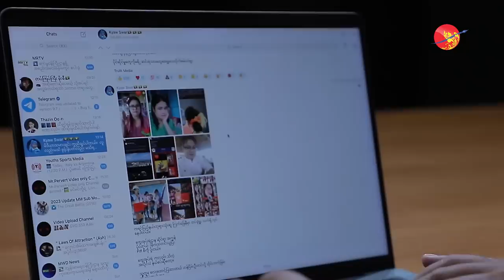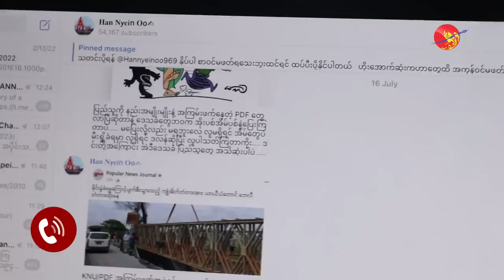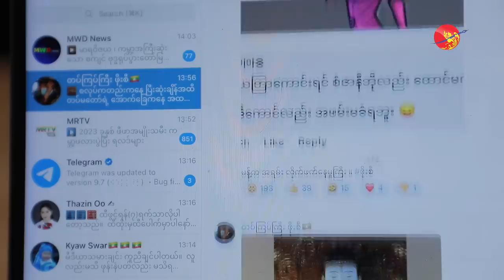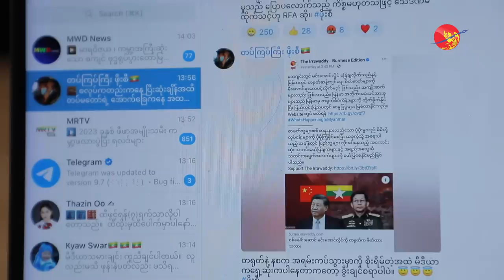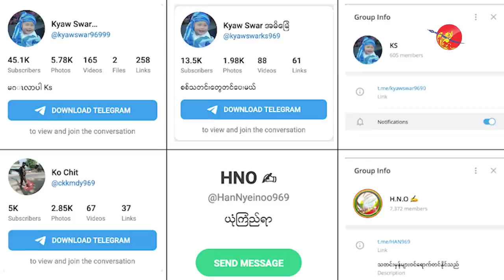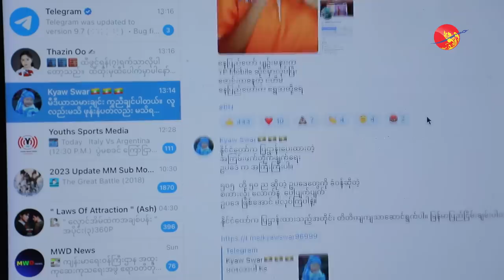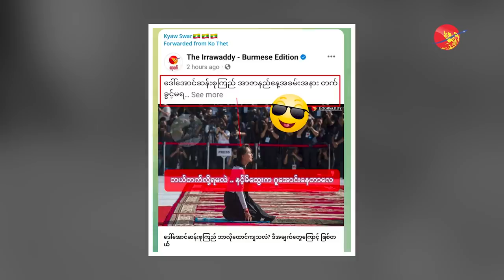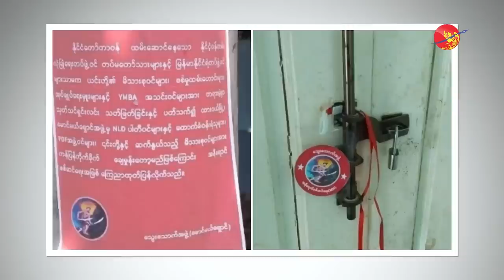လူထုရဲ့ လုံခြုံရေးကို ခြိမ်းခြောက်နေတဲ့ စစ်ကောင်စီ ဝါဒဖြန့် တယ်လီဂရမ် ချန်နယ်များ (ရုပ်/သံ)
ဧရာ၀တီ၊ ဇူလိုင် ၂၄၊ ၂၀၂၃

စစ်တပ် အာဏာသိမ်းပြီး နောက်ပိုင်းမှာ ပေါ်ပေါက်လာတဲ့ ဝါဒဖြန့် တယ်လီဂရမ် ချန်နယ်တွေဟာ ပြည်သူလူထုရဲ့ အသက် အိုးအိမ်စည်းစိမ်တွေကို နေ့စဉ် ခြိမ်းခြောက်နေပါတယ်။

မြန်မာနိုင်ငံမှာ ၂၀၂၁ ခုနှစ် စစ်အာဏာသိမ်းပြီး နောက်ပိုင်း လူမှုကွန်ရက် စာမျက်နှာ (Facebook) က စစ်တပ်က လူမှုကွန် ရက် အသုံးပြုတာကို ပိတ်ပင်လိုက်သလို၊ အမုန်းစကား ဖြန့်ဝေမှုတွေနဲ့ ပတ်သက်လို့ အရေးယူတာတွေ လုပ်ဆောင်လာ တာကြောင့် စစ်ကောင်စီ ထောက်ခံသူ ဝါဒဖြန်ချီရေး လုပ်ဆောင်သူတွေဟာ တယ်လီဂရမ် (Telegram) ပလက်ဖောင်းကို အ သုံးပြုလာကြတာ ဖြစ်ပါတယ်။

ဒီတယ်လီဂရမ်ချန်နယ်တွေဟာ စစ်ကောင်စီယန္တယားထဲက သတင်းရင်းမြစ်တွေကို သုံးစွဲခွင့်ရှိနေသလို စစ်တပ်နဲ့ ပြည်ထဲရေး ဝန်ကြီးဌာနက အချက်အလက်တွေကို အတူတူသုံးစွဲနေကြသလို ပြည်သူတွေကို ဖမ်းဆီးရာမှာလည်း ပူးပေါင်း လုပ်ဆောင်နေမှုတွေကိုတွေ့ရပါတယ်။

လက်ရှိ စစ်အာဏာသိမ်းမှုလက်မခံတဲ့ ပြည်သူတွေကို ဖမ်းဆီးသတ်ဖြတ်ဖို့အတွက် လှုံ့ဆော်မှုတွေကို ကျော်စွာ၊ ဘညွှန့်၊ မှိုင်းဝေ၊ ကျော်သက်၊ သဇင်ဦး၊ ဟန်ငြိမ်းဦး၊ တပ်ကြပ်ကြီးဖိုးစည်၊ Pan၊ Ariel Golden Myanmar ၊ MDY image စတဲ့ တယ် လီရမ်ချန် နယ် (Telegram Channel) Account ၁၉ ခုကနေ အဓိက ဖြန့်ဝေနေပြီး။

အဲ့ဒီ မူရင်းဖြန့်ဝေမှုတွေကို ထပ်ဆင့်ဖြန့်ဝေ ပေးတဲ့ Telegram Channel) Account ၅၀ ကျော် ရှိတယ်လို့ စစ်လော်ဘီတွေရဲ့ အွန်းလိုင်းပလက်ဖောင်းပေါ်က အမုန်းစကား ဖြန့်ဝေမှုတွေကို လေ့လာစောင့်ကြည့်နေတဲ့ အဖွဲ့တွေက ပြောပါတယ်။

စာဖတ်သူများ၏ စာနာနားလည်သော ပံ့ပိုးမှုသည် မိမိတို့လုပ်ငန်းများကို ပိုမိုကြံ့ခိုင်စေပြီး ယခုကဲ့သို့ အရေးပါသည့် အချိန်တွင် ပြည်သူများ လိုအပ်နေသည့် အကောင်းဆုံး သတင်းဖော်ပြချက်များနှင့် အရည်အသွေးမီ သတင်းအချက်အလက်များကို ဖော်ပြစေနိုင်မည်ဖြစ်ပါသည်။